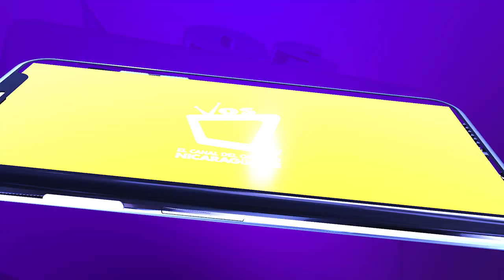Noctilucas: luces en la costa del Pacífico nicaraguense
De un extraño color azul fluorescente se han vestido las costas del Pacífico nicaragüense en los últimos días.